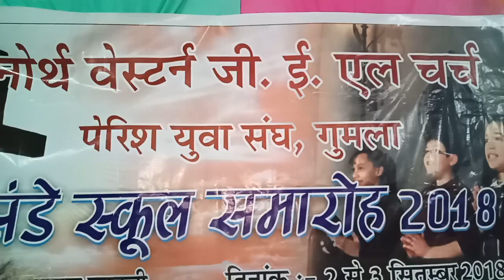baredar baredar welcoom song।new kurukh song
यीशु आवाथे डोली बारात लेके new